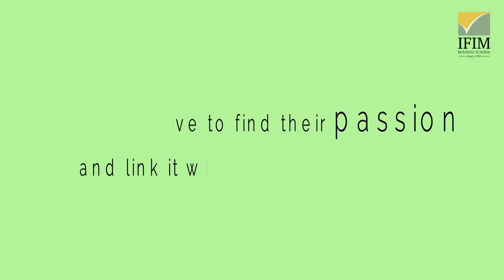Mentoring the Next Generation